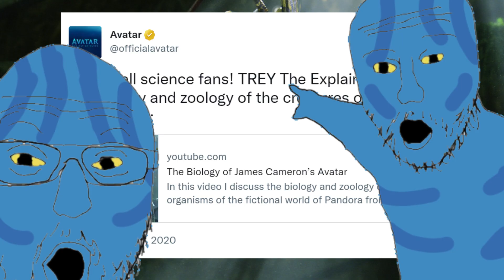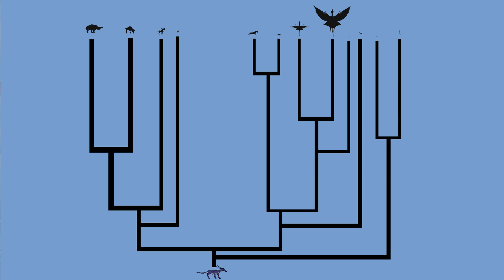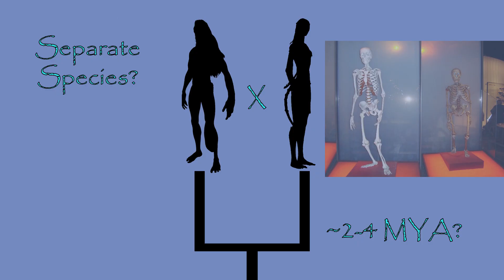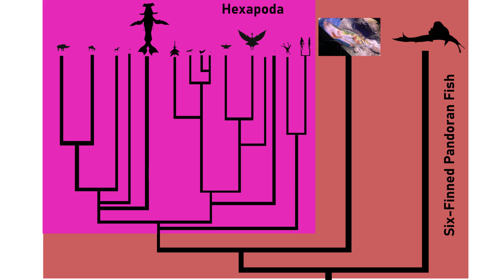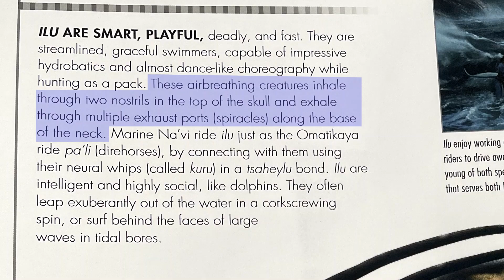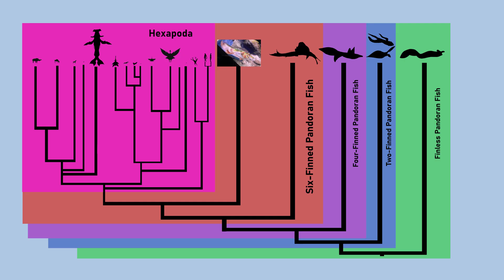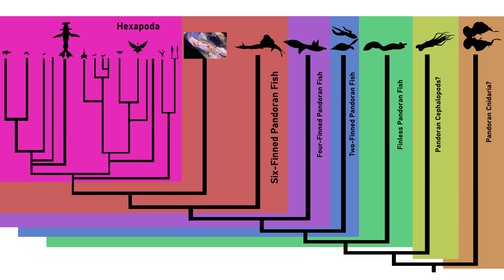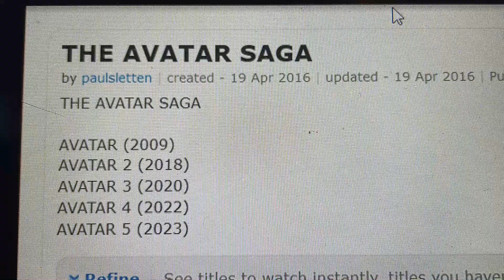The Biology of Avatar 2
Hello there guys! I'm back with a little sequel video to my "Biology of James Cameron's Avatar". In this video, I attempt to speculate and explain the biology, ecology, and evolution behind Pandora's strange and alien creatures as they appear in the new film, Avatar 2: the Way of Water. I apply many real world evolutionary biology terms and facts to this fictional planet as a fun thought experiment.

Many images were taken from the books: "The Art of Avatar The Way of Water" and "Avatar The Way of Water The Visual Dictionary"